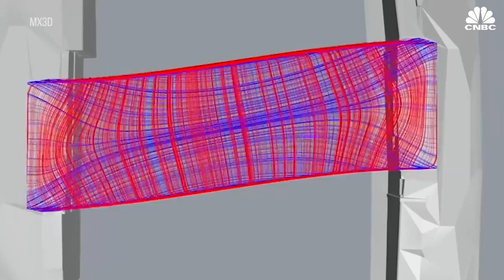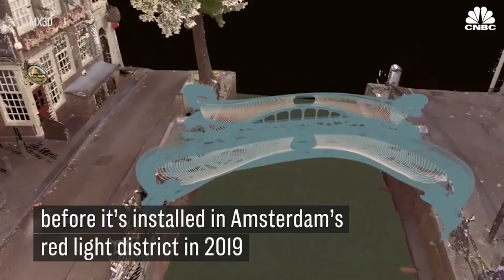This Steel Bridge Was 3-D Printed In Midair | CNBC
Dutch robotics firm, MX3D, 3-D printed a stainless steel bridge that will serve foot traffic in Amsterdam's red light district.